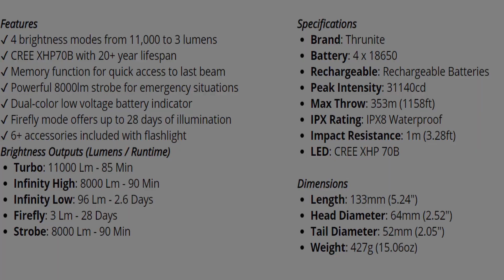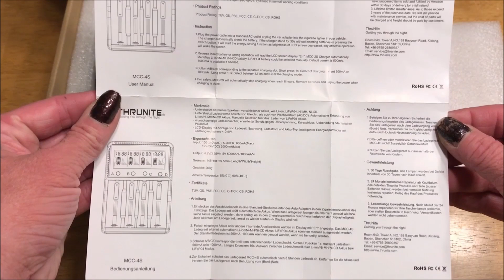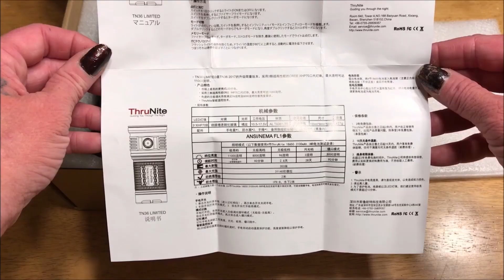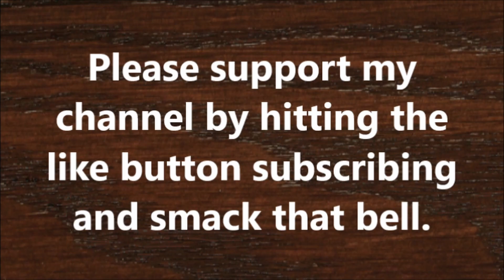Thrunite TN36 flashlight review (beam shots)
This is the complete kit 11,000lm version.